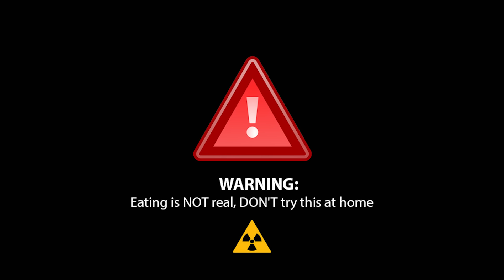Crocodile Dentist Eating a Play Doh Cake Playdough For Kids - Eating No Talk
Crocodile Dentist Eating Play Doh Cake